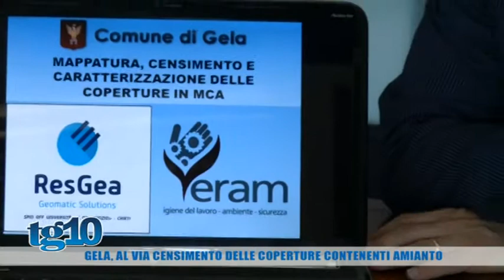Gela, al via censimento delle coperture contenenti amianto